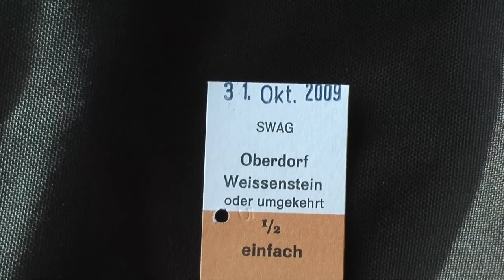Sesselbahn Weissenstein 31.10.2009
Die alte Sesselbahn auf den Weissenstein (bei Solothurn  /Schweiz) am (vielleicht) letzten Wochenende ihres Betriebs